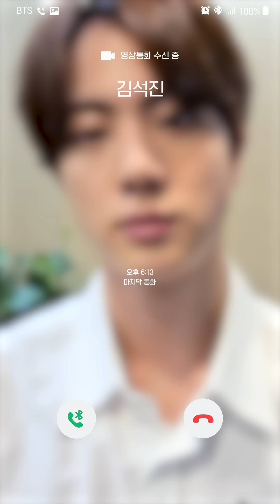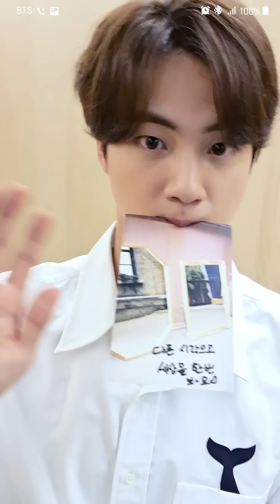BTS (방탄소년단) 'Life Goes On' (Video Call ver.) - Jin